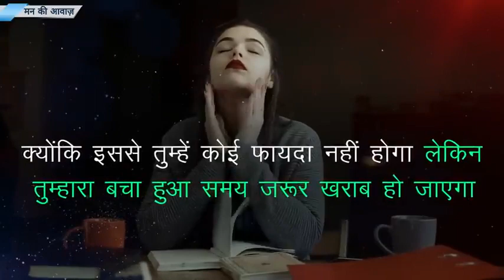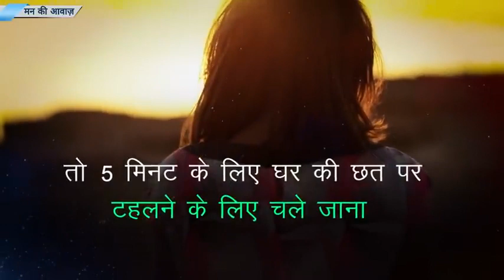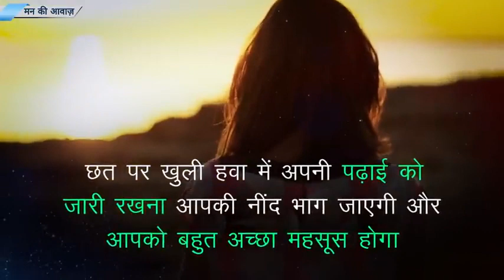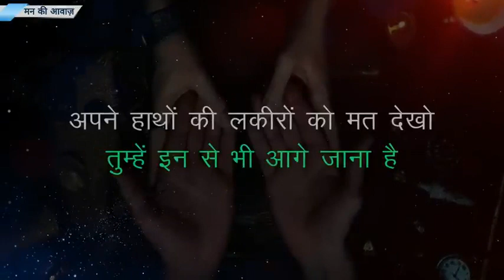padhaai karne ka new motivation video student life ki video important padhaai karne ke liye video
new motivation video download/ life student motivation video student life ke liye bahut/ important kaise/ padhaai karen padhaai karne ke liye tarika/ IPS bane ke Liye motivation video students life short video Hindi motivation